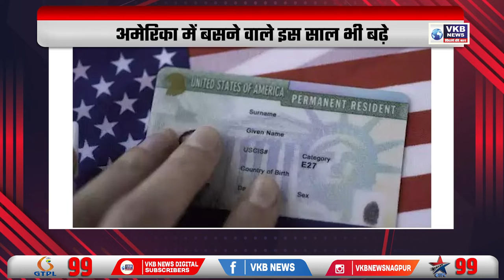शिंदे सरकार ने विश्वासमत हासिल किया | Desh Pradesh Videsh